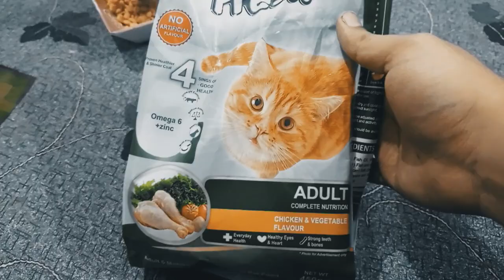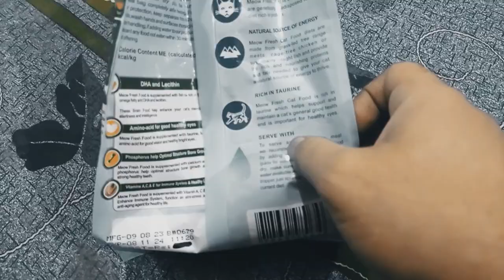My cat loves to eat cat food 😋😺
cute cat and me, some talking and eating